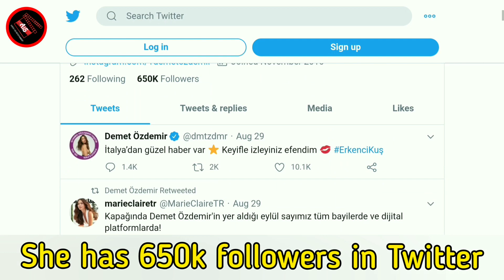Demet Özdemir Lifestyle 2020 | Series | Drama | Biography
◆Demet_Özdemir (born 26 February 1992) is a Turkish_actress, model and dancer.
◆She is best known for her role as the character "Aylin" in the fantastic drama series Sana Bir Sır Vereceğim

◆Initially, she was a backup dancer for Bengü
◆Later joined the dance group of Efes_Kızları.
◆Özdemir then appeared on Mustafa Sandal's music video "Ateş_Et_ve_Unut"
And soon was cast in Fox's new series Sana Bir Sır Vereceğim
alongside her first partner Ekin Koç, portraying the character of "Aylin" with electric power.

◆Later she portrayed the character of "Ayla" on Kurt Seyit ve Şura,
◆And got a role as "Demet" in the movie Tut_Sözünü.
◆She then played the character of "Aslı" on Star_TV's series Çilek_Kokusu.
Özdemir also appeared in Bengü's music video "Hodri_Meydan".

◆From 2018 to 2019, she played the lead role "Sanem" in the Turkish romantic comedy series Erkenci_Kuş (Early Bird) opposite Can_Yaman.
◆She received the Best Actress award at the #2019 Murex d'Or in Lebanon for her role in this series.

◆In November 2019 she became a brand ambassador for Pantene Turkey.

◆Özdemir is currently playing the lead role "Zeynep"
◆In Doğduğun Ev Kaderindir (My Home, My Destiny) opposite İbrahim Çelikkol.

◆ Demet Özdemir (26 Şubat 1992 doğumlu) Türk oyuncu, model ve dansçı.
◆ En çok fantastik drama dizisi Sana Bir Sır Vereceğim'deki "Aylin" karakteriyle tanınır.

◆ Başlangıçta Bengü için yedek dansçıydı
◆ Daha sonra Efes Kızları dans grubuna katıldı.
◆ Özdemir daha sonra Mustafa Sandal'ın "Ateş Et ve Unut" klibinde yer aldı.
Ve çok geçmeden Fox'un yeni dizisi Sana Bir Sır Vereceğim'de rol aldı.
ilk partneri Ekin Koç'la birlikte elektrik gücüyle Aylin karakterini canlandırıyor.

◆ Daha sonra Kurt Seyit ve Şura dizisinde Ayla karakterini canlandırdı,
◆ Ve Tut Sözünü filminde "Demet" rolünü aldı.
◆ Ardından Star TV'nin Çilek Kokusu dizisinde "Aslı" karakterini canlandırdı.
Özdemir, Bengü'nün "Hodri Meydan" klibinde de yer aldı.

◆ 2018'den 2019'a kadar Can Yaman'la birlikte Türk romantik komedi dizisi Erkenci Kuş'da "Sanem" başrolünü oynadı.
◆ Bu dizideki rolüyle 2019 Lübnan Murex d'Or'da En İyi Kadın Oyuncu ödülünü aldı.

◆ Kasım 2019'da Pantene Türkiye'nin marka elçisi oldu.

◆ Özdemir şu anda "Zeynep" başrolünü oynuyor.
◆ İbrahim Çelikkol'la birlikte Doğduğun Ev Kaderindir (Evim, Kaderim).